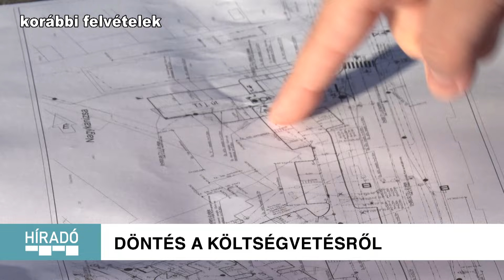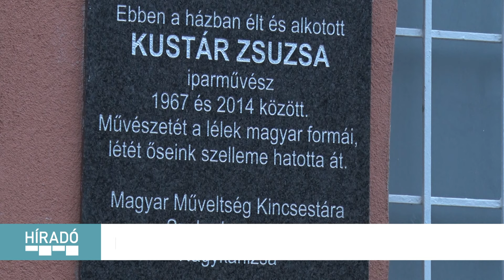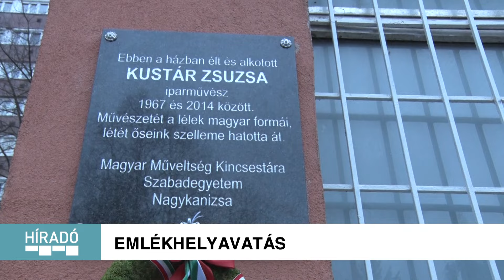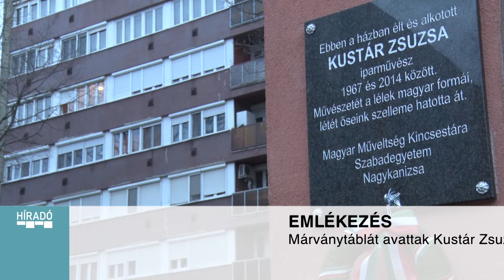Kanizsa TV - Híradó 2024.03.11.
00:00 BEVEZETŐ
00:43 DÖNTÉS A KÖLTSÉGVETÉSRŐL
03:01 EMLÉKHELYAVATÁS
04:40 BESZÉLGETÉS GÁRDOS PÉTERREL
06:43 ALAPÍTVÁNYI BÁL SORMÁSON
08:43 ÉRMEBÖRZE A HSMK-BAN
10:49 FÁJÓ DÖNTETLEN
14:47 VERESÉG A RIVÁLISTÓL